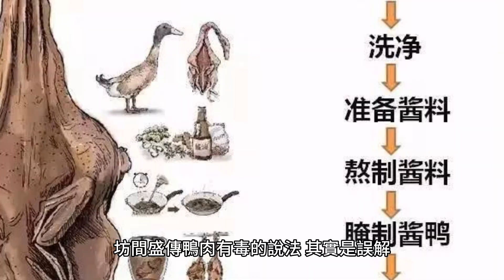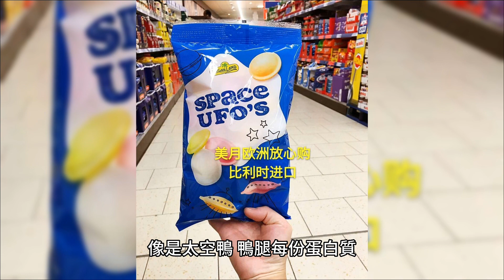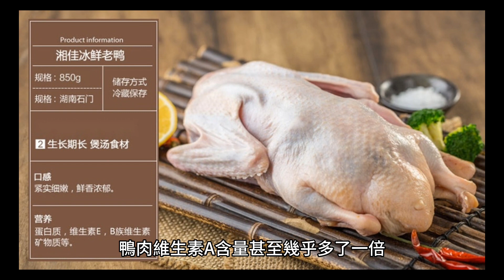鴨肉有毒性？其實1營養素含量超優秀 食用注意2件事